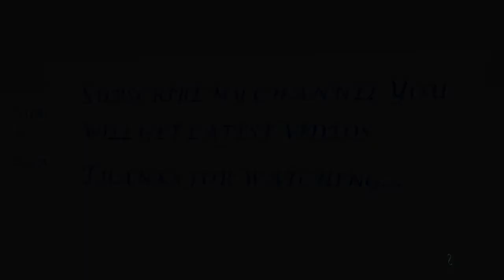Simple Blouse Back Neck Designs || New sarees with embroidery work blouse designs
women dressing
women fashion
fashionable blouse
blouse for style
princess blouse
blouse front design
front and back
designer blouse
ladies tailor